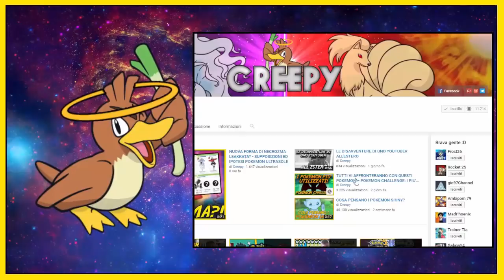SPIEGATO IL TIPO ASSURDO DI NIHILEGO! TEORIA POKEMON SOLE E LUNA